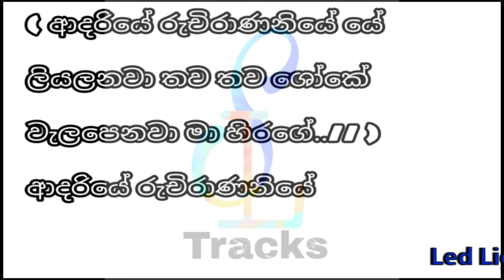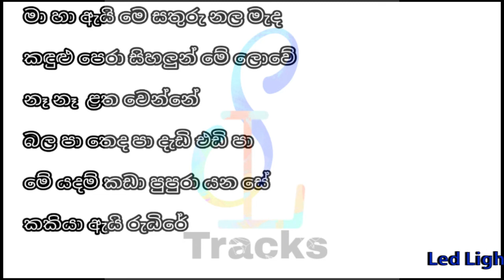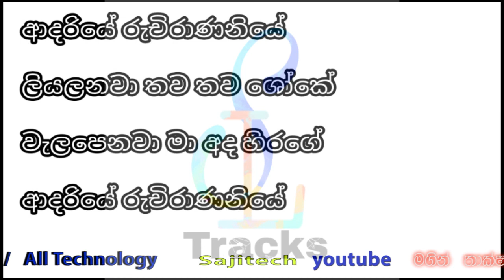Adariye Ruchirananiye Karaoke ආදරියේ රුචිරාණනියේ ... Mohidin beg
Adariye Ruchirananiye
ආදරියේ රුචිරාණනියේ ...
Mohidin beg
Song Karaoke#
Live band Tracks#